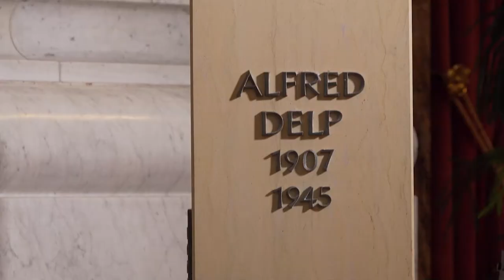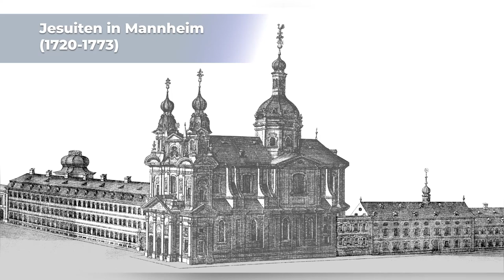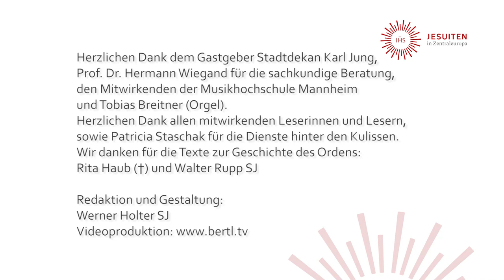500 Jahre Ignatius von Loyola und der Jesuitenorden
Dieser Ausschnitt aus dem Festakt in der Jesuitenkirche in Mannheim ist eine geschichtliche und musikalische Reise durch 500 Jahre des Jesuitenordens.
Anlass dafür ist das Ignatianische Jahr 2021, das an zwei denkwürdige Ereignisse erinnert: Ignatius von Loyola wird  am 20. Mai 1521 in Pamplona schwer verwundet. Während der Heilung vollzog sich seine innere Wende - er wird zum Pilger der „wahren Freiheit“ (P. General Arturo Sosa SJ). Außerdem feiert der Jesuitenorden den 500. Geburtstag von Petrus Canisius  SJ (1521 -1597). Er war eine der eindrucksvollsten Gestalten in den Anfängen der Gesellschaft Jesu.
Erleben Sie die Ordensgeschichte, die  die Jesuiten der Metropolregion am 15. Oktober 2021 mit ihnen verbundenen Mitwirkenden bei der Gedenkfeier unter anderem anhand von Quellentexten beleuchtet haben.

Sprecherinnen und Sprechen zitieren Dokumente aus der Zeitgeschichte …Ausschnitte aus dem Festakt am 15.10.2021 in Mannheim: